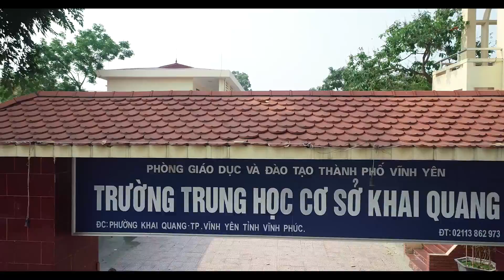Đồng diễn Zumba Handclap _ Trường THCS Khai Quang - Vĩnh Phúc